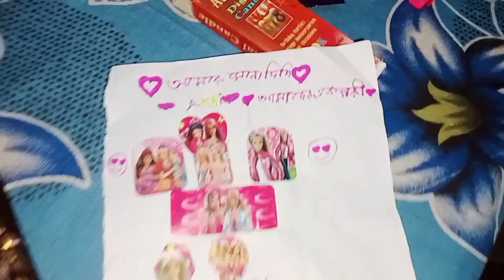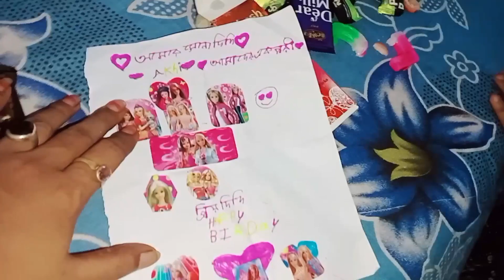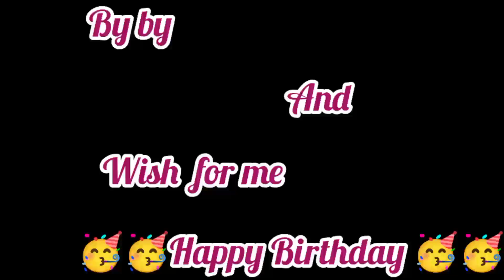মাম্মামের জন্মদিন 🎉🎂 I'm the অবাক 🤣🤣😜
মিঠাই পরিবারে তোমাদের অনেক স্বাগত 🙏 ধন্যবাদ সবাইকে আমাদের পাশে থাকার জন্য 🙏

mithai poribar vlog # মাম্মামের জন্মদিন # মিঠাই পরিবার ব্লগ চ্যানেল bengali vlog channel